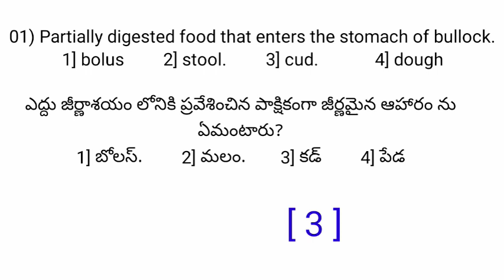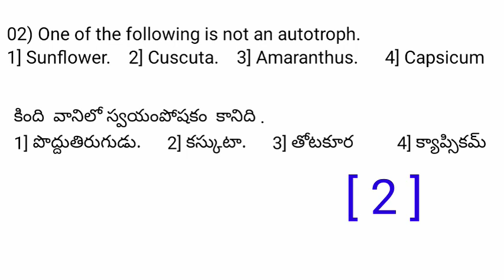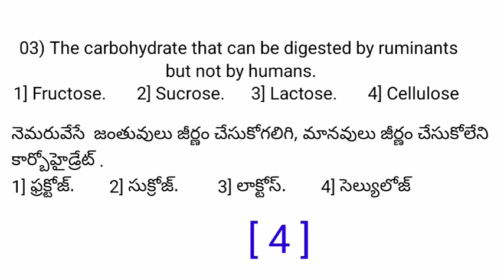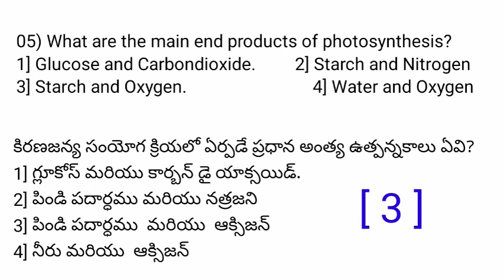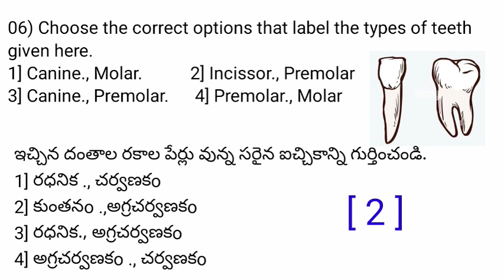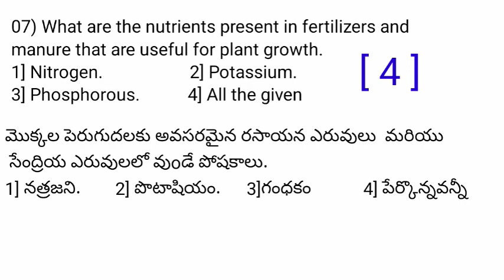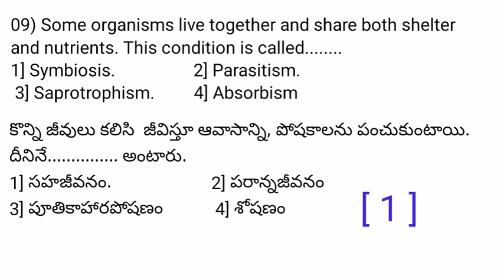N.M.M.S., TSPSC., APPSC., TET cum DSC., All Competative Exams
N.M.M.S. biology part
practice papers
TSPSC life sciences
APPSC life sciences
All Competative Exams  biology paper
Biology bit paper
Practice paper 05
Biology expected questions for competitive Exams
Nutrition Animals
TET cum DSC
AP and TS